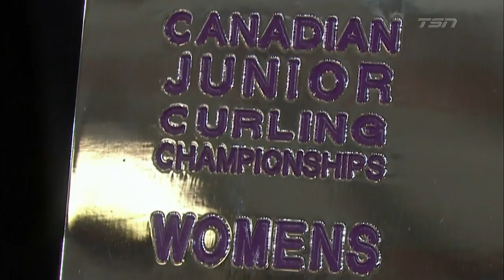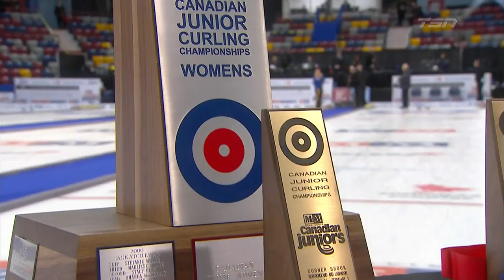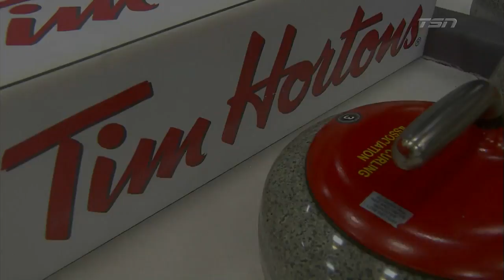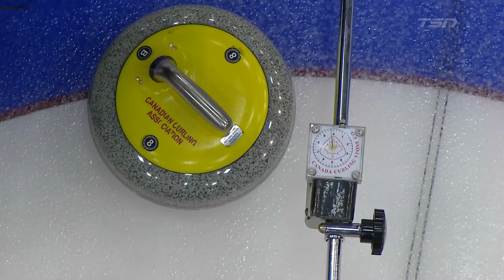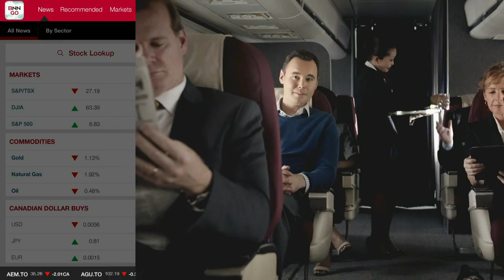Rocque (AB) vs. Brandwood (ON) - 2015 M&M Meat Shops Canadian Juniors Womens Finals